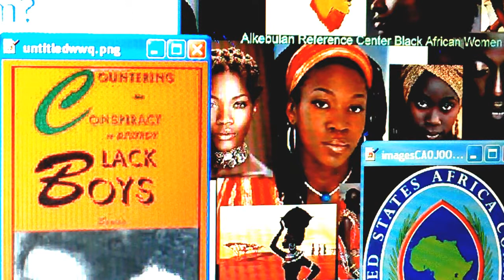Boko Haram: not to be lumped with al-Qaeda